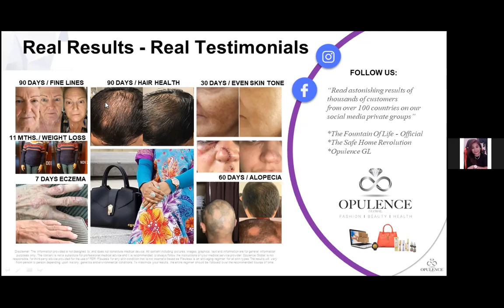FOL Testimonials Shared by Jocelyn Aguino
But LIGNANS is needed in our Body for Optimum Health Performance. Scientists Recommendation is 50 -100mg of Lignans daily  but on Average we only consume 1 mg daily, so we are very difficient.

The picture shown here are just few health benefits by taking FOL Daily BUT Listen to the Hair Raising Testimonial, feedback from FOL Consumers shared by Jocelyn Aquino on our Zoom Call.

Reach out to the Person who shared this video for English Translation.

Cheers to your Health and Wellbeing.